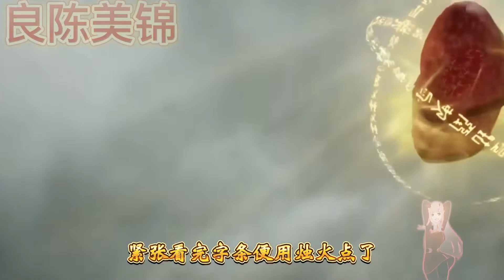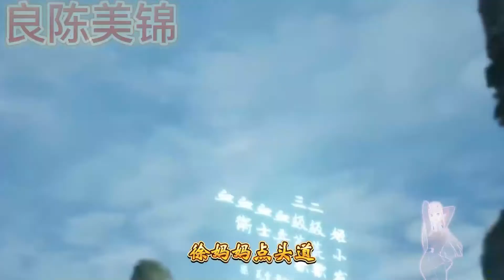有声小说 《良陈美锦》第41-42集: 母亲的病有些可疑 害人之心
寄语：
     一生再无眷恋，谁知重生正年少。待从头，看我冷硬如刀！

小说简介：
未到四十她便百病缠身，死的时候儿子正在娶亲。
锦朝觉得这一生再无眷恋，谁知醒来正当年少，风华正茂。
当年我痴心不改，如今我冷硬如刀。